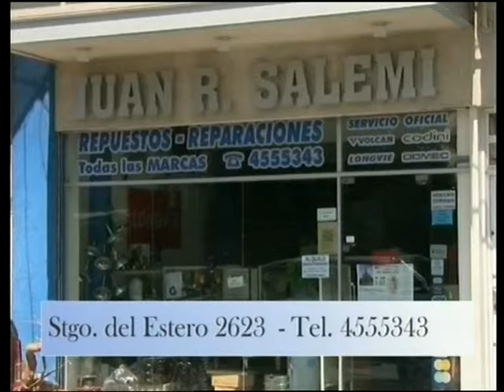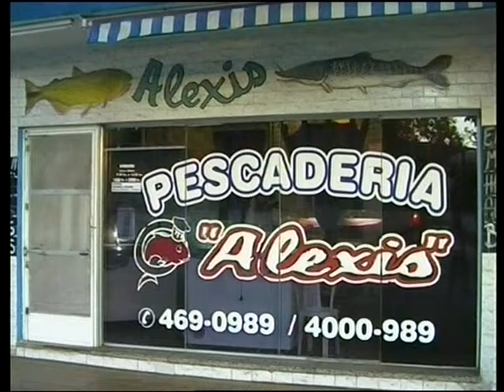SOMOS DEPORTE - 27 04 16 - FERNANDO NOGARA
Primer parte de la nota con el entrenador santafesino de la selección Sub-20 de Perú